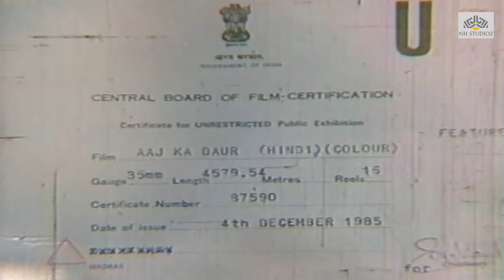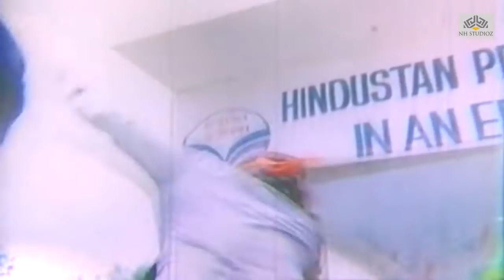Aaj Ka Daur (1985) || Jackie Shroff, Padmini Kolhapure || Romantic Action Full Hindi Movie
This movie reflects the time and era in India's history. A time that most politicians would prefer to turn a nelson's eye on; an era that would be excluded from most history books. This movie revolves around the lives of a poor petrol pump employee, Raja (Jackie Shroff), who is a university graduate but is unable to secure employment; Durga Agnihotri (Padmini Kolhapure) who has to struggle to make ends meet as well as pursue a college education; Durga's mother Laxmi Agnihotri (Nirupa Roy) who lives with her husband Vishwapratap Gyandeo Agnihotri (Kader Khan), who has never been employed but believes in freedom of speech, the right to vote, poltician's accountability, with a bitter yet humourous sarcasm; Mr. Kapoor (Satyen Kappu), who lives with his son, Pratap (Sachin) and daughter-in-law Sharda (Shoma Anand); Rambabu Dard (Rajkiran) and his wife Sita (Roshni), who are both university graduates but are unemployed, Ram gets by doing some private tutoring; All of these people live in the same building which is owned by Seth Fakirchand (Prem Chopra) a landlord who is unable to evict his tenants nor is he able to collect rent from them; Leo (Shakti Kapoor) doubles as a pimp for politicians and openly carries out nefarious activities. This situation takes on a confrontational turn when Fakirchand asks his loyal employee Raja to move in with the other tenants, make a nuisance of himself, and force them to evict.